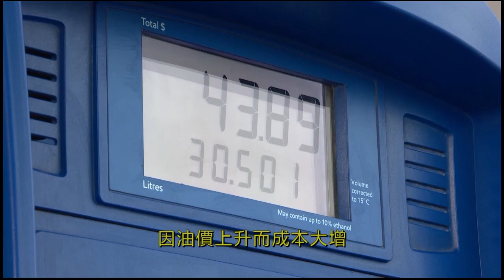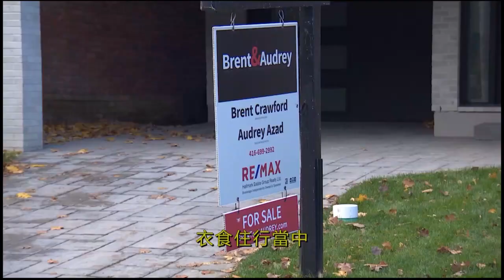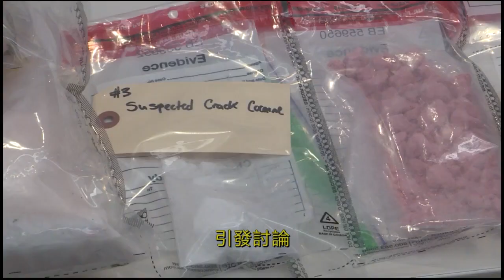2023-10-17【政論縱橫】 博勵治專訪